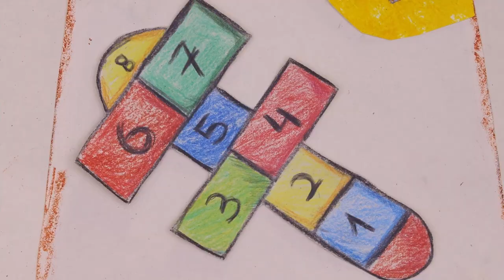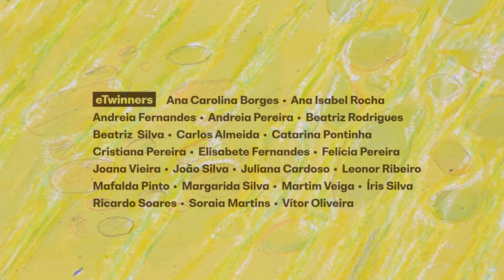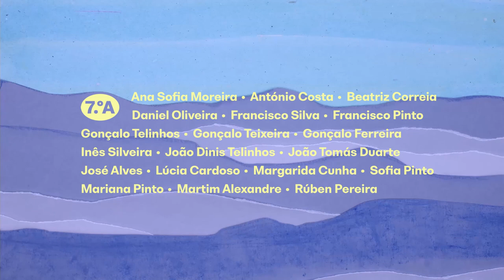Cinfães Glorioso - CCV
Real. EB 2,3 GENERAL SERPA PINTO, Cinfães
Realizadora | Formadores GRAÇA GOMES, CARLA AUGUSTO, MARGARIDA PESSANHA
[ Dez 2019 // Maio 2020 da era pandémica]

A oficina de cinema de animação APRENDER EM FILMES sobe a serra do Montemuro e visita Cinfães. Realizado na EB 2,3 General Serpa Pinto, o filme resulta de uma colaboração com o projecto  eTwinning "Toy Story: revisiting our grandparents and parents' playground", com a turma de eTwinning + Turma A + professora Helena Botelho.